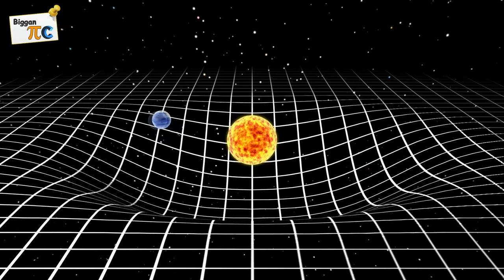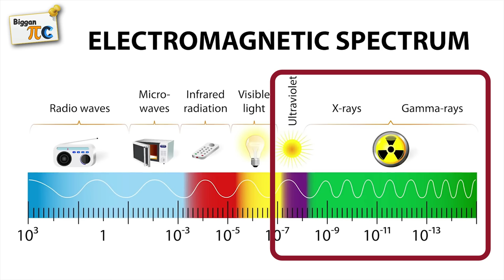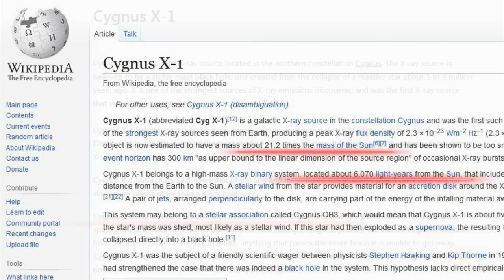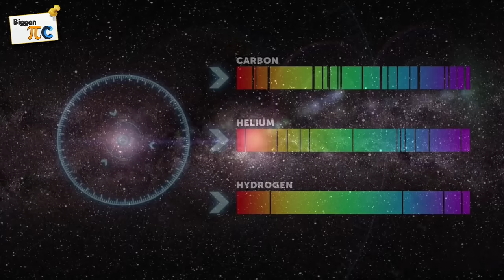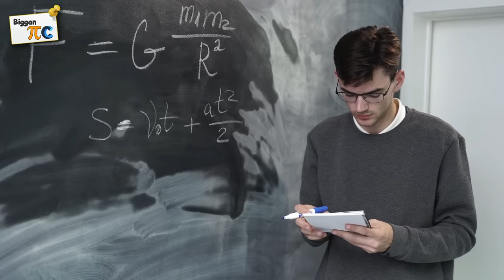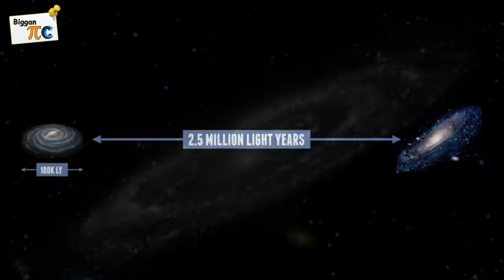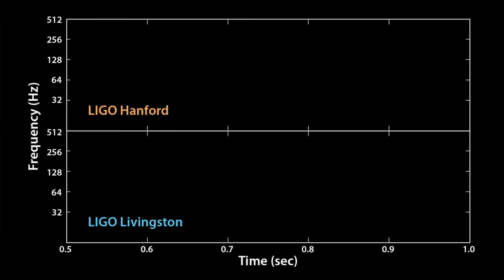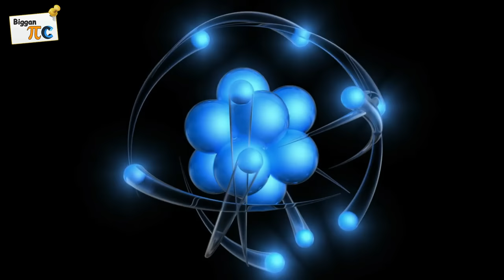ব্ল্যাক হোল Black hole and Supermassive Black hole explained in bangla with animation Ep 49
This video about black hole and supermassive black hole.
Video chapter:
00:00 - intro about black hole
01:08 - what is black hole
01:51 - first concept of black hole
02:56 - how create black hole
04:03 - how we detect black hole
07:18 - black hole accretion disk
08:45 - black hole jets
09:31 - quasar
11:45 - Is the center of the Milky Way a black hole
14:13 - black hole size comparison
14:42 - how create supermassive black hole
15:49 - eddington limit
16:42 - james webb telescope
17:01 - LIGO (Laser Interferometer Gravitational-wave Observatory)
18:46 - first signal of gravitational waves
19:45 - can we create a black hole on earth
20:29 - future of black holes

A black hole is a region of spacetime where gravity is so strong that nothing—no particles or even electromagnetic radiation such as light—can escape from it.The theory of general relativity predicts that a sufficiently compact mass can deform spacetime to form a black hole.The boundary of no escape is called the event horizon. Although it has an enormous effect on the fate and circumstances of an object crossing it, according to general relativity it has no locally detectable features.In many ways, a black hole acts like an ideal black body, as it reflects no light.Moreover, quantum field theory in curved spacetime predicts that event horizons emit Hawking radiation, with the same spectrum as a black body of a temperature inversely proportional to its mass. This temperature is on the order of billionths of a kelvin for black holes of stellar mass, making it essentially impossible to observe directly.

Objects whose gravitational fields are too strong for light to escape were first considered in the 18th century by John Michell and Pierre-Simon Laplace.The first modern solution of general relativity that would characterize a black hole was found by Karl Schwarzschild in 1916, and its interpretation as a region of space from which nothing can escape was first published by David Finkelstein in 1958. Black holes were long considered a mathematical curiosity; it was not until the 1960s that theoretical work showed they were a generic prediction of general relativity. The discovery of neutron stars by Jocelyn Bell Burnell in 1967 sparked interest in gravitationally collapsed compact objects as a possible astrophysical reality. The first black hole known as such was Cygnus X-1, identified by several researchers independently in 1971.

Black holes of stellar mass form when very massive stars collapse at the end of their life cycle. After a black hole has formed, it can continue to grow by absorbing mass from its surroundings. By absorbing other stars and merging with other black holes, supermassive black holes of millions of solar masses (M☉) may form. There is consensus that supermassive black holes exist in the centers of most galaxies.

Video edit by filmora.